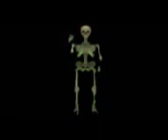💀Rat Ke Andhere ME424💀Pisach (end part)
पत्थर में था एक ऐसा राज़ जिसने अतींद्रिय की जिंदगी एक बुरा सपना बना दी

Description
i have used Audio & Images in this video is available free on google.